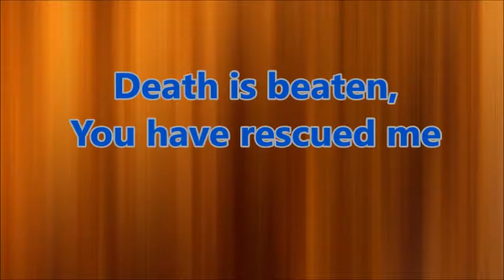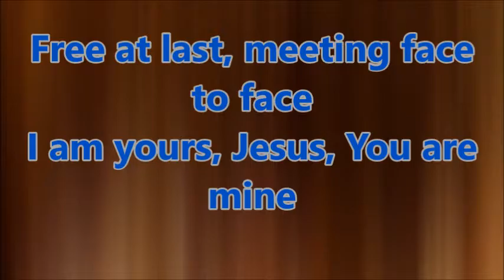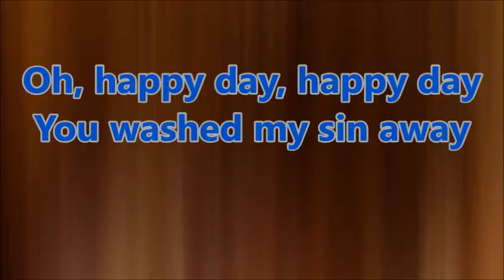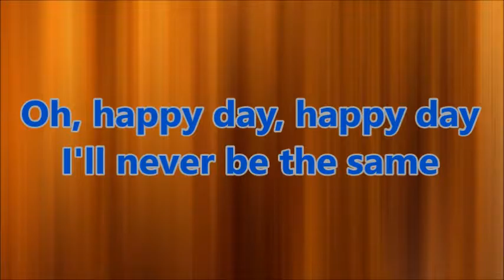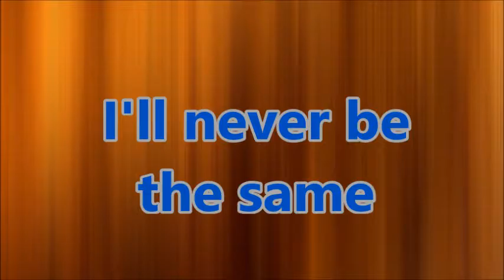Happy Day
Tru Worship
Worship Video for Children's Ministry